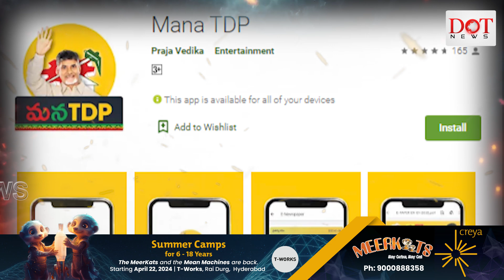జుకెర్ బర్గ్.. బిల్ గేట్స్ కూడా..బాబును ఢీ కొట్టలేకపోతున్నారా.. chandrababu socialmedia | Dot News